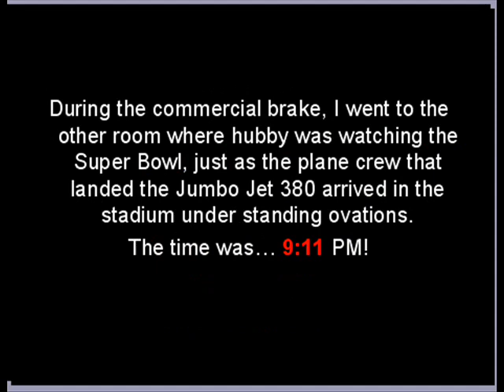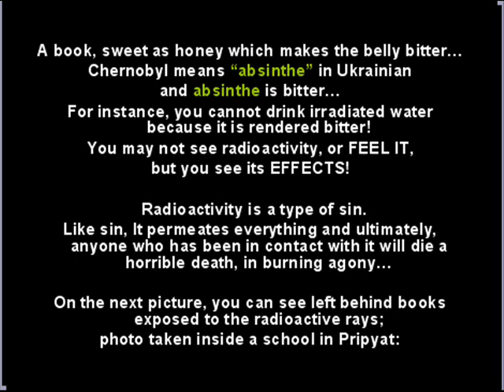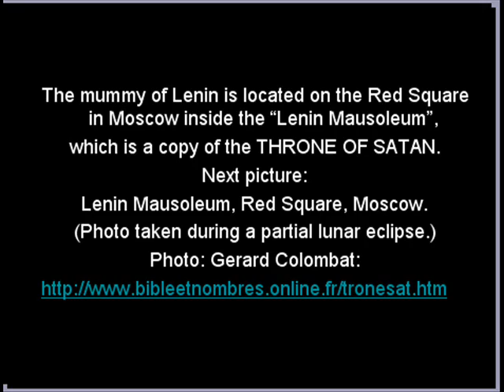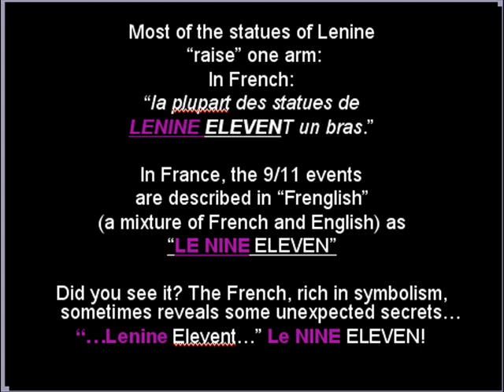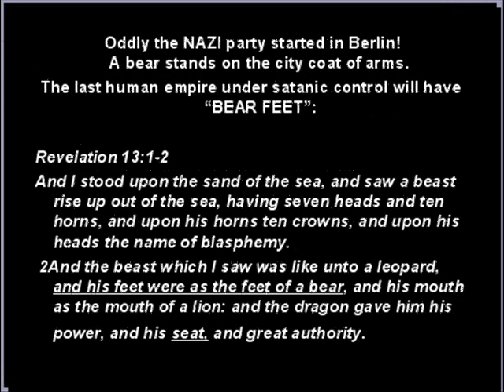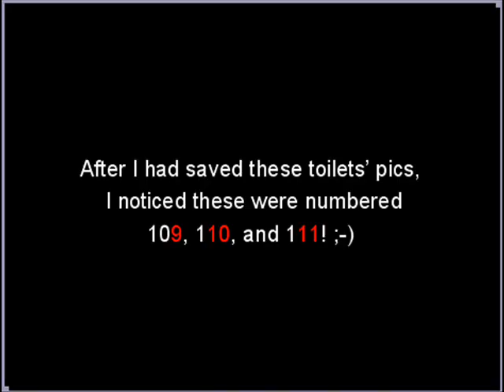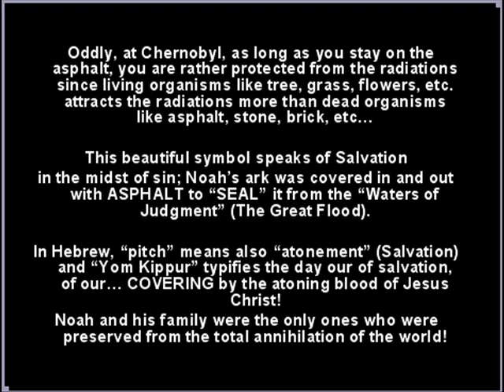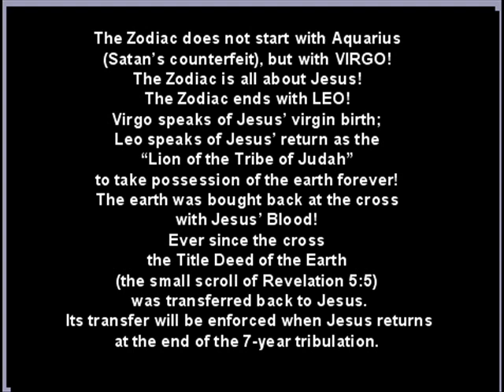The Chernobyl Catastrophe and the Rapture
How Chernobyl is encoded with the Rapture and with 9/11. All is tied...
Reactor 4 malfunctioned at Chernobyl and 4 planes hit the WTC on 9/11!